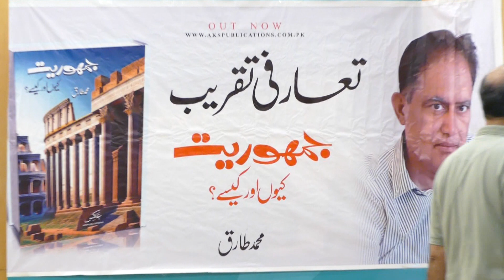May 26, 2024